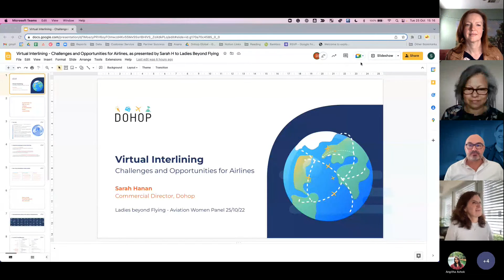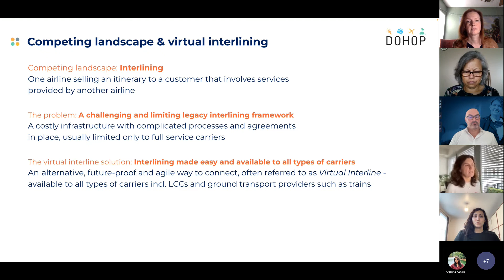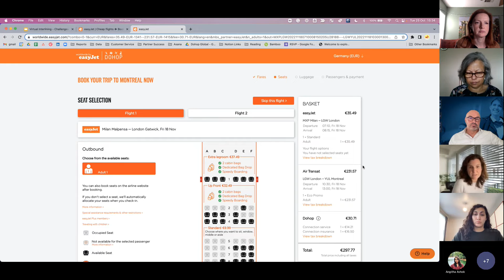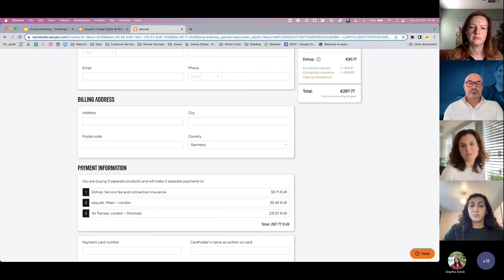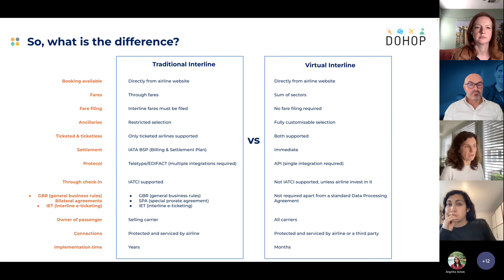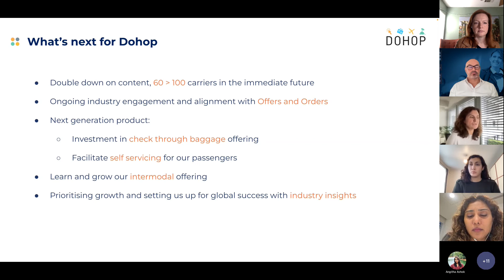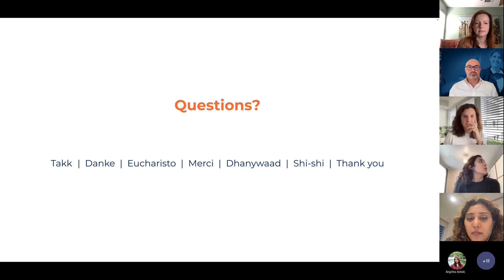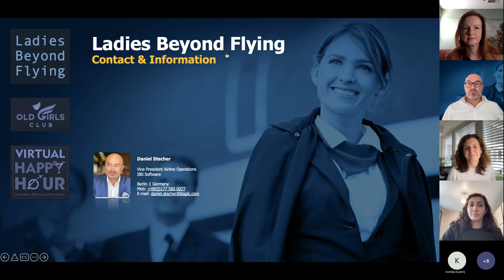Ladies Beyond Flying - 26th Aviation Women Panel - Virtual Interlining - Sarah Hanan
Ladies Beyond Flying
Our Mission:
The LBF mission is to unite and empower a global community of aviation and travel industry enthusiasts.
We promote and encourage diversity and inclusion by celebrating the uniqueness of each member.
Each of us makes a difference, together we make a change.

Our DNA:
- Our aim is to foster and celebrate a culture of diversity and inclusion in the aviation and travel industry globally.
- Promote, empower and share knowledge to equip all smart, positive, upbeat and enthusiastic aviation and travel industry enthusiasts believing in cohesive coexistence.
- Build a strong global network of diverse individuals coming together to share one’s unique thoughts, ideas and brainstorm collectively.

Stay healthy, smart, upbeat, enthusiastic, and positive.
Best, Daniel